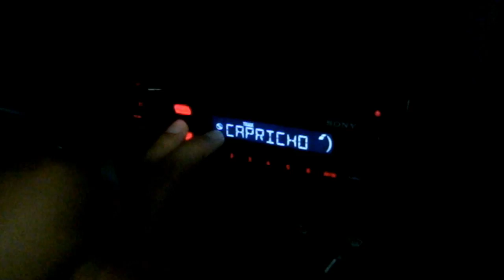Vlog 6 - Petándolo en Dialprix y Primark + Ska-P [26.07.12]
OPEN ME UP, IT'S FREE!!!